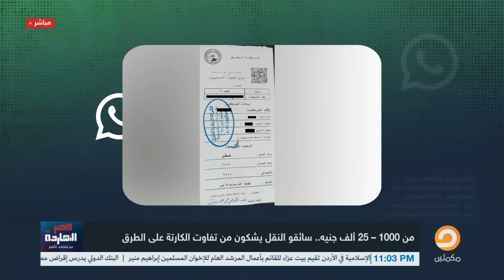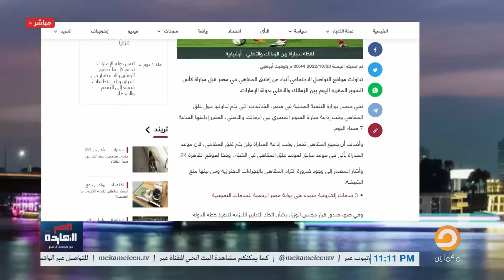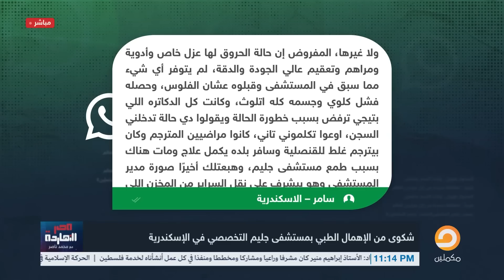كارتة النقل وإغلاق القهاوي بالإجبار والإهمال الطبي بمستشفى جليم على مائدة صوتك واصل مع ناصر